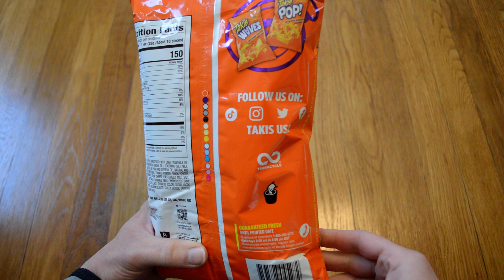Unboxing Takis Intense Nacho Non-Spicy Cheese Flavored Tortilla Chips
Opening up a new 9.9 OZ bag of Takis Intense Nacho Non-Spicy Cheese Flavored Rolled Tortilla Chips. I bought these from Big Lots on clearance for 71 cents. These are really good chips. They're a little bit thicker than other tortilla chips and are nice and crunchy. The nacho cheese flavor is great. I think I like these better than Doritos. These are very tasty and probably my favorite of the Takis I've tried so far.